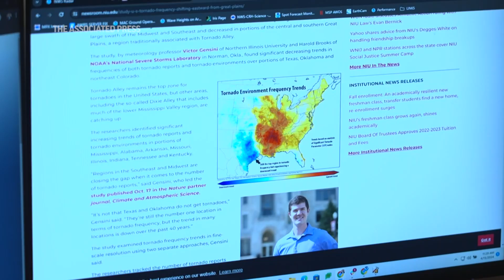Why tornado sightings are creeping east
Tornadoes have long been a hallmark of the Great Plains states but scientists have noted the destructive storms appear to be moving east.

“What we've noticed over time is the precipitation line in the Great Plains shifting east a little bit,” Joe Strus, National Weather Service meteorologist said. “So the western Great Plains, western Kansas, western Nebraska, western Oklahoma, they're just running a little bit drier in those spots than maybe previous period of time. And so your precipitation has shifted east a little bit. Well, we've also seen a higher frequency of tornadoes.”

A changing climate is also leading to warmer and wetter nights, which raise the odds for nocturnal tornadoes.

Though tornadoes can and do occur year-round, late April to the middle of May is when the strongest tornadoes that cause fatalities usually appear.

“If you're in an area where severe weather is something you've experienced before, it can and it will happen again. And so we want you to this time of the year, start thinking about what do I need to be doing to make sure myself my family is protected ahead of severe weather,” Strus said.